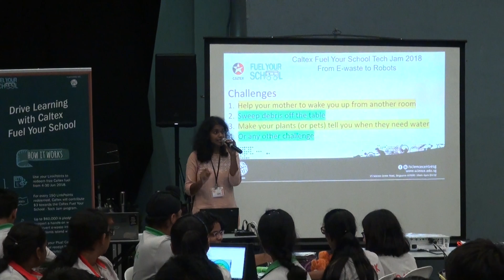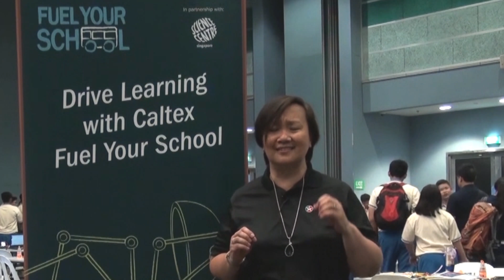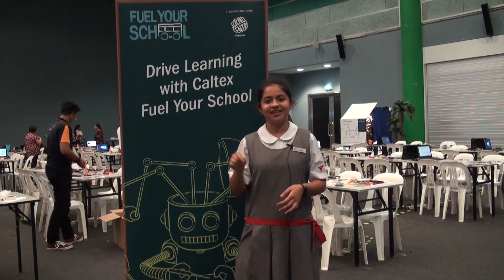Caltex Fuel Your School Techjam 2018